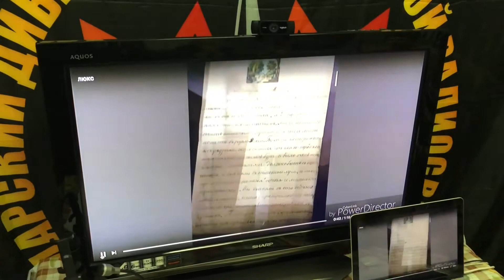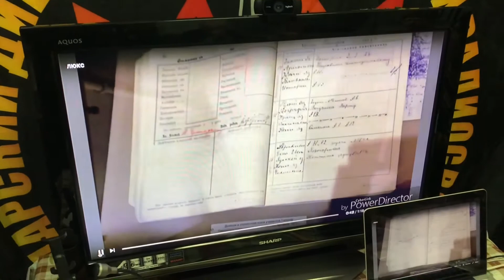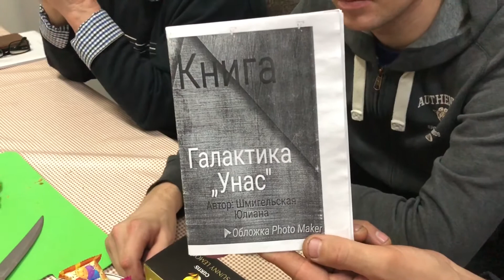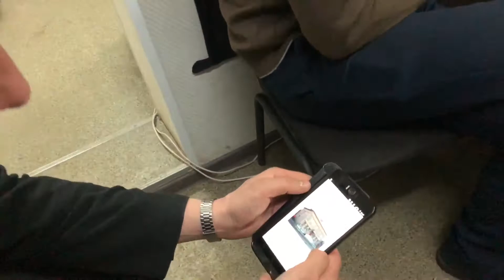Виртуальная экскурсия из клуба от «Белки».